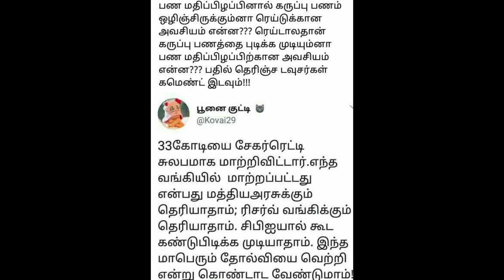TTV Dinakaran Vs BJP IT Raid comedy | Troll | funny talk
TTV Dinakaran IT Raid Vs BJP Response comedy memes Vs BJP Response comedy memes | Troll

Description

Welcome to Tamilthotil! We post  Variety of videos in Tamil.
Education,Technology, Cooking,Astrology,News,Cinema review, Short films,music,Comedy,History,Kids,funny videos and tutorials for graphic design, motion graphics, film making,Music,painting ,craft etc

Tamilthotil was founded on the concept of making 360 degree focus in entertainment.

Thanks for visiting our channel! We hope to see you soon!

Details
Country: India
Links